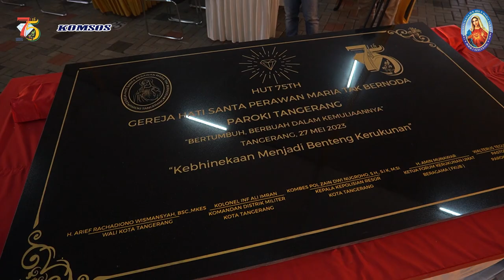HUT 75 PAROKI TANGERANG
Gereja Hati Santa Perawan Maria Tak Bernoda - Paroki Tangerang mengucap syukur atas HUT yang ke-75. Tema HUT tahun ini adalah "Bertumbuh, Berbuah, dalam Kemuliaan-Nya." Panitia dari wilayah Bonifasius.

Hari pertama perayaan HUT ke-75 ini diawali dengan Kenduri yang dihadiri oleh Bapak H.Arief Rachadiono Wismansyah, B.Sc., M.Kes. selaku Walikota Tangerang, beserta para tamu undangan.

Puncak acara, yaitu pada tanggal 28 Mei 2023 yang juga bertepatan sebagai Hari Raya Pentakosta, diadakan Misa Syukur Konselebrasi oleh Bapak Uskup Ignatius Kardinal Suharyo, Pr., Romo Walterus Teguh Santosa, SJ., Romo Nicolaus Dibyadarmaja, SJ., Romo S.P. Bambang Ponco Santosa, SJ., dan Romo Ignatius Suryadi Prajitno, SJ.

Usai misa dilanjutkan dengan peresmian Gedung Karya Pastoral (GKP) oleh Bapak Uskup yang disaksikan oleh DPH. Acara dilanjutkan dengan pesta syukur; setiap wilayah menyediakan stand makanan seperti nasi liwet, bakso, soto betawi, dsb. Ada juga pembagian hadiah, serta performance dari TK Strada Sanmar 1 & 2, Sie. Kepemudaan, THS THM, dan TK Dewi Sartika.